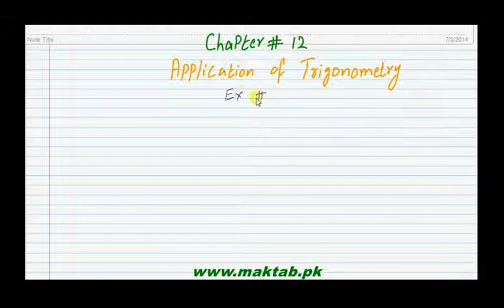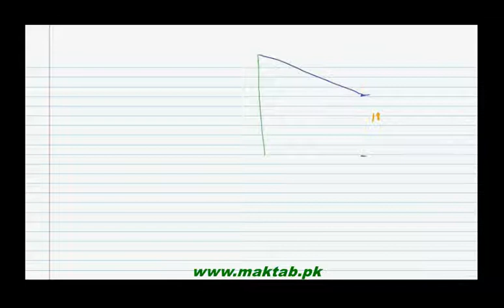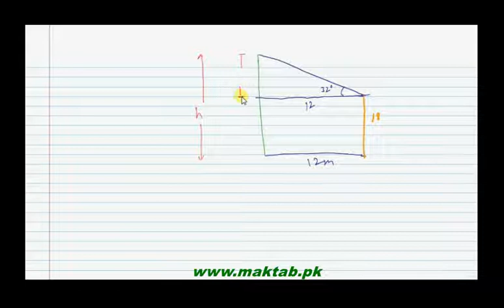FSc Math Book1, Ex 12.3, LEC 7: Q 1-4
This video lecture from Applications of Trigonometry (F.Sc. first year Mathematics) covers: Question numbers 1-4 of exercise 12.3. In these questions we find the heights and distances of right triangle. Find more e-learning material and educational video lectures in Urdu at maktab.pk. These videos are free to use for promotional and commercial purpose by keeping the credits to Maktab.